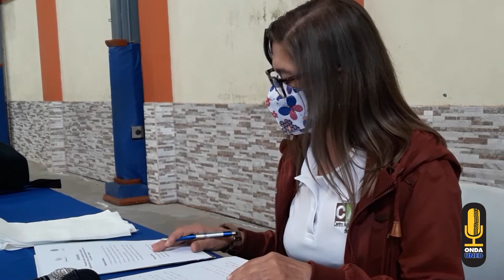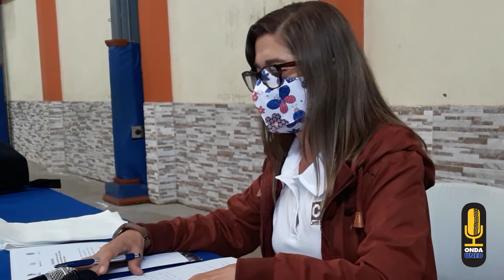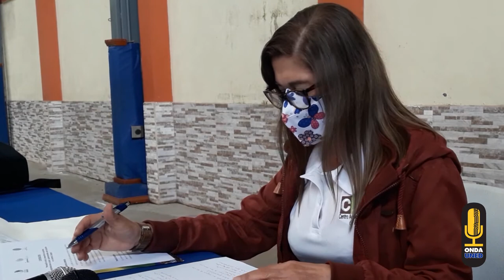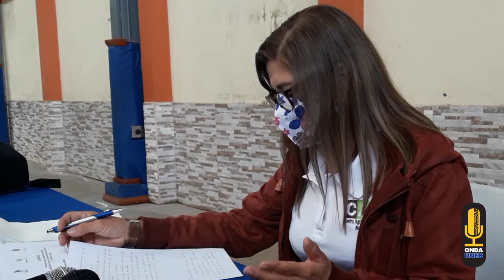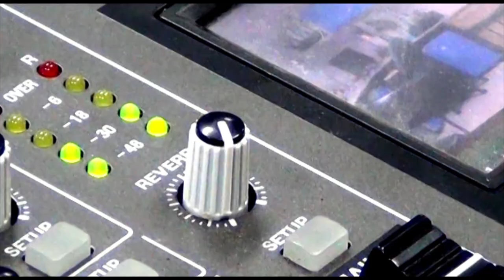Encuentro de Apicultores en Acosta